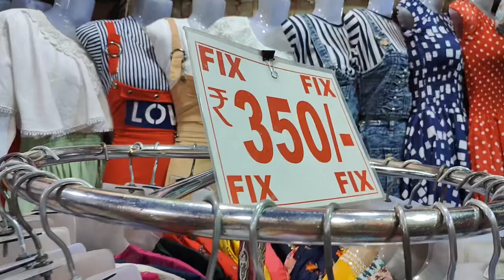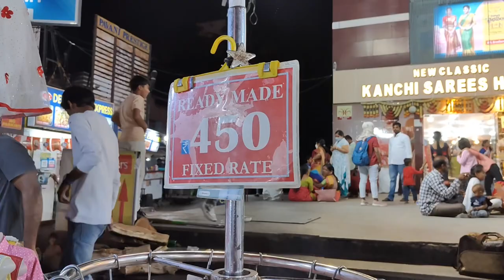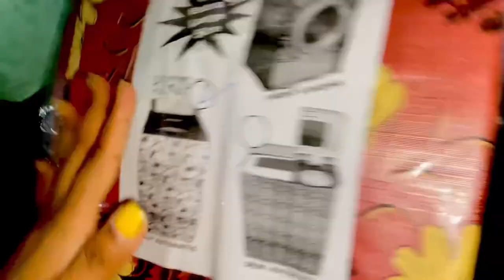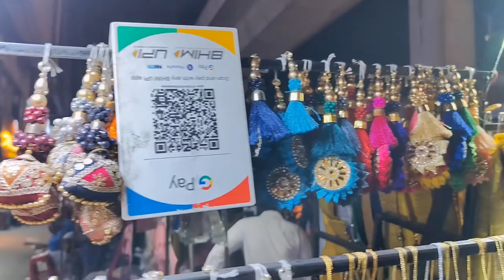How to do street shopping at Ameerpet Hyderabad 2023 || Shine with Srilatha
Hi guy’s, recently i went to Ameerpet and exploded some street shopping, here is the video with the items and prices, I hope u ppl will like it